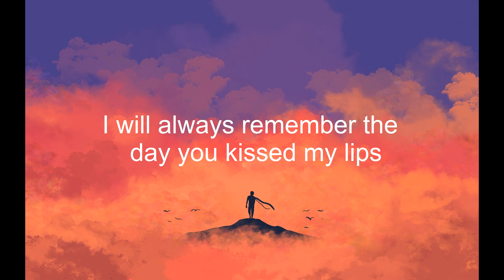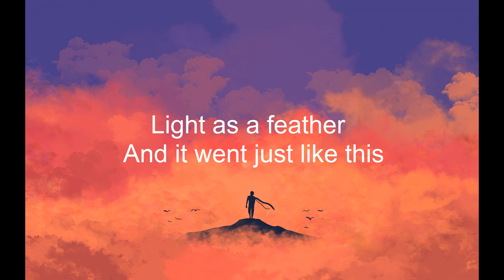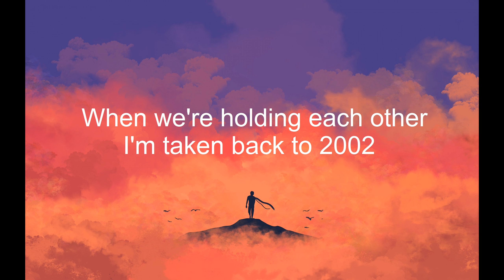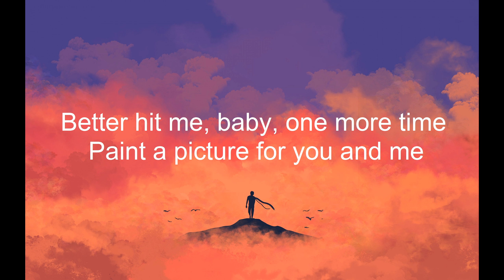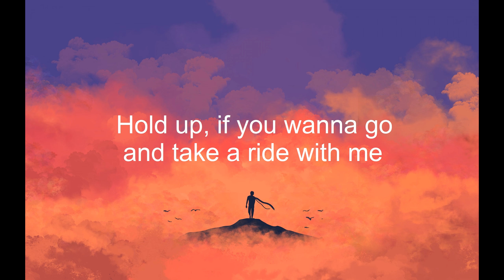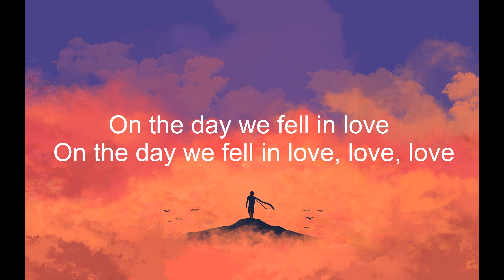Anne-Marie - 2002 (Lyrics)